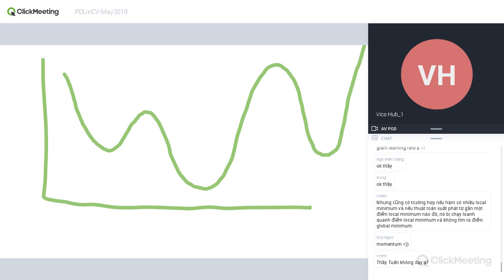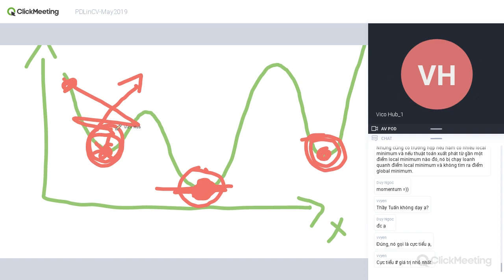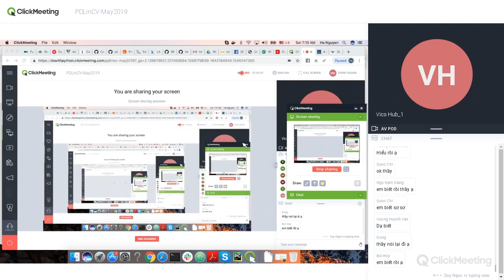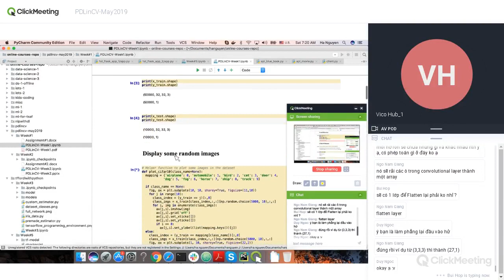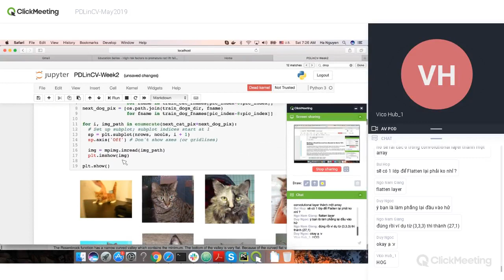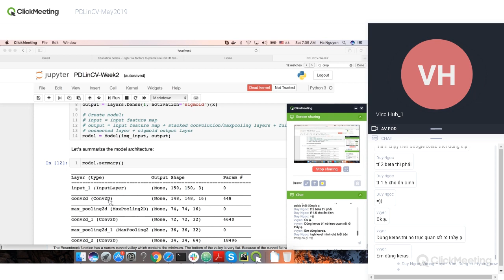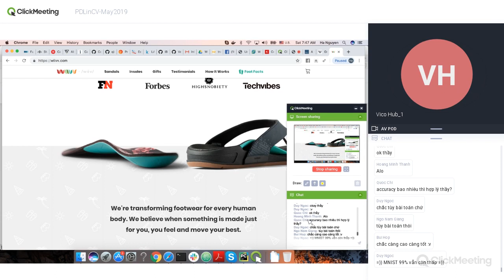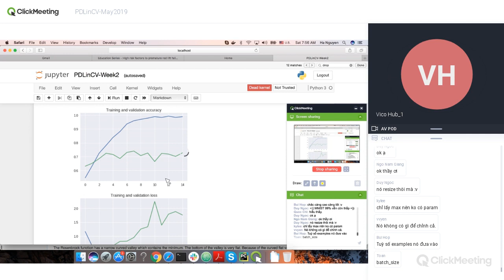Practical Deep Learning for Computer Vision - Week 2 (Official)